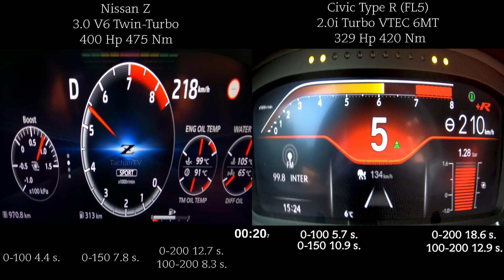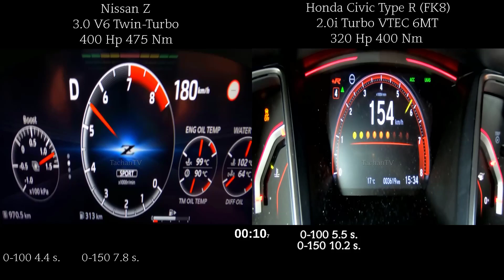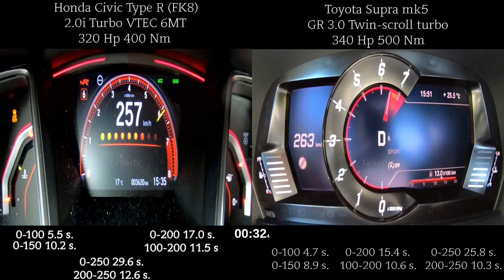Acceleration Civic Type R FL5 2023 vs Nissan Z vs Toyota Supra vs Civic Type R FK8 battle 0-250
Acceleration battle 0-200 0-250 Civic Type R FL5 2023 vs vs Nissan Z 2023 vs Toyota Supra 2021 vs 2021 Civic Type R FK8

2023 Civic Type R (FL5) 2.0i 329 Hp 420 Nm Turbo DOHC VTEC 6MT vs 2023 Nissan Z 3.0 V6 Twin-Turbo 400 Hp 475 Nm

2020 Toyota Supra mk5 GR 3.0 Twin-scroll turbo 340 Hp 500 Nm vs 2023 Civic Type R (FL5) 2.0i 329 Hp 420 Nm Turbo DOHC VTEC 6MT

2021 Honda Civic Type R FK8 2.0i 320 Hp 400 Nm Turbo VTEC 6MT vs 2023 Nissan Z 3.0 V6 Twin-Turbo 400 Hp 475 Nm

2020 Toyota Supra mk5 GR 3.0 Twin-scroll turbo 340 Hp 500 Nm vs 2021 Honda Civic Type R FK8 2.0i 320 Hp 400 Nm Turbo VTEC 6MT

0:00 Civic Type R FL5 vs Nissan Z
0:24 Toyota Supra mk5 GR vs Civic Type R FL5
01:09 Honda Civic Type R FK8 vs vs Nissan Z
01:30 Toyota Supra mk5 GR vs Honda Civic Type R FK8